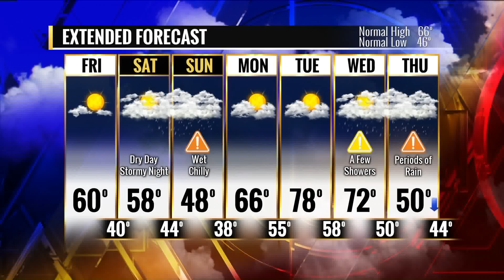Fox 2 9AM Cookie Bites 04112019